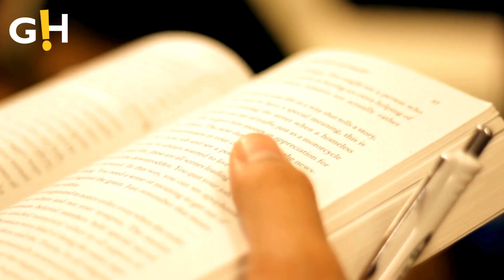Grimes Sparks Debate: "I Became Way Less Gay After Pregnancy | Entertainment News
Grimes, Elon Musk's ex, ignited a heated debate on social media, claiming her sexuality shifted after pregnancy. She shares her experience with her 1.3 million followers and asks if hormones are the cause.